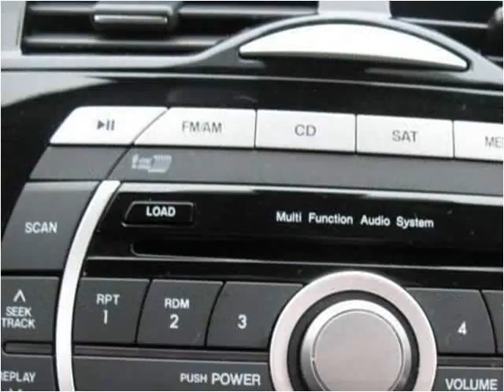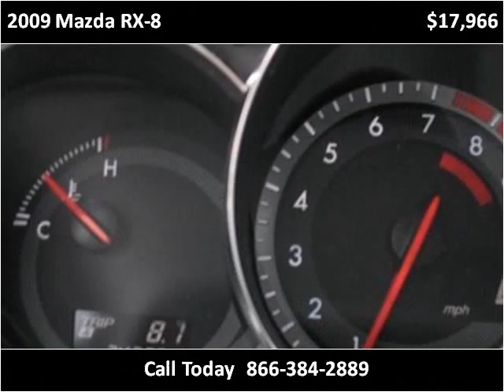2009 Mazda RX-8 Used Cars Pittsburgh PA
This 2009 Mazda RX-8 is available from Woltz & Wind Ford.